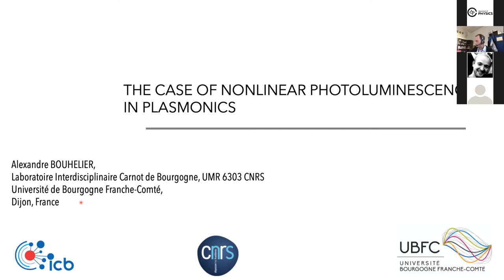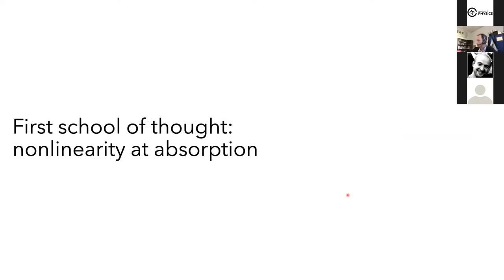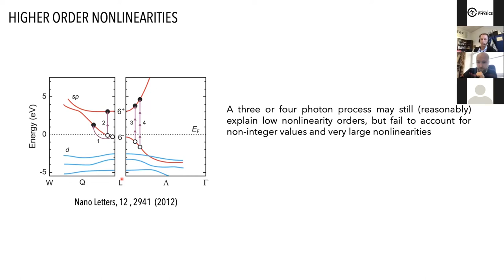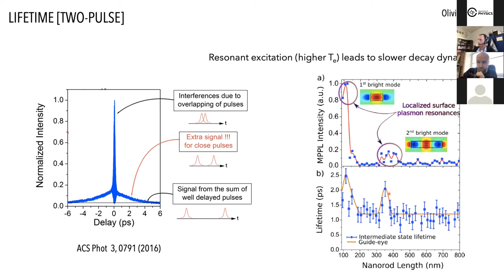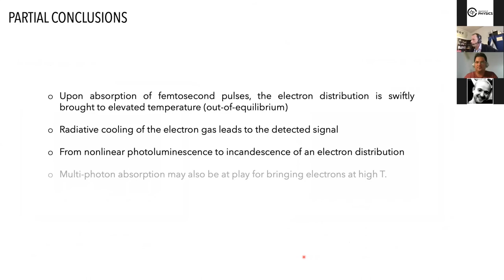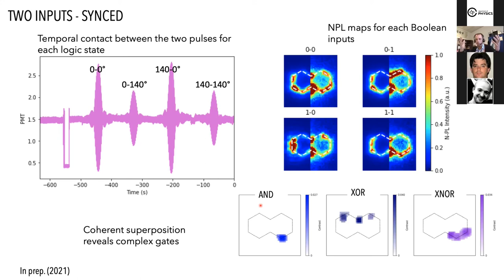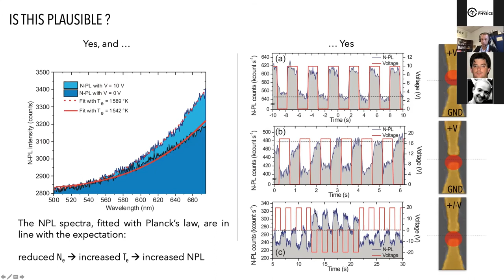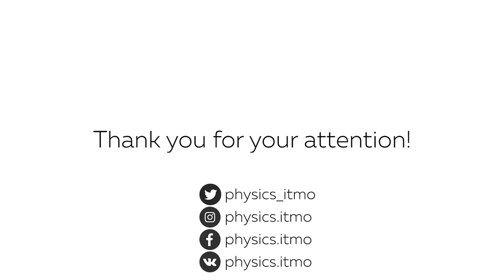Hot electrons and nonlinear optical antennas | Dr. Alexandre Bouhelier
Theoretical Seminar at The Department of Physics & Engineering, ITMO | 1 Oct 2021

Timecodes are below the abstract.

Dr. Alexandre Bouhelier,
CNRS, Université de Bourgogne Franche-Comté

Title: "Hot electrons and nonlinear optical antennas"

In this presentation, we will address a series of fundamental issues that are emerging within the fast growing field of nonlinear plasmonics. In the first part of the discussion, we will treat the ultrafast dynamics of photo-generated hot carriers in optical antennas. We show in this work that multi-photon photoluminescence emitted by optical antennas is a valuable tool to study photo-generated hot carrier dynamics. We will discuss how the carriers’ relaxation dynamics is modified by the plasmon and demonstrate that the temporal response is a function of the energies of the carriers relative to the Fermi level. In a second part, we will discuss another finding related to nonlinear optical antennas. We show that radiation is not only locally emitting photons at the laser excitation site but by the entire body of antenna. We demonstrate that such a delocalized response is mediated by the underlying surface plasmon modal landscape, enabling thereby a polariton-mediated spatial tailoring and design of coherent and incoherent nonlinear responses. We will discuss the possibility to engineer the spatial distribution of the surface plasmon modes to implement advanced functionalities such as Boolean logic gates. We will conclude the presentation by showing how such nonlinear responses can be controlled on-demand by a static electrical command.

Main paper/arXiv, related to the seminar, and other references:
- Photon bunching of the nonlinear photoluminescence emitted by plasmonics metals
Konstantin Malchow, Alexandre Bouhelier, J. Opt. Soc. Am. B-Opt. Phys. - n° 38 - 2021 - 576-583

- Electrostatic Control over Optically Pumped Hot Electrons in Optical Gap Antennas
Adrian Agreda, Sviatlana Viarbitskaya, Igor V. Smetanin, Alexander V. Uskov, Gerard Colas des Francs, Alexandre Bouhelier,
ACS Photonics - n° 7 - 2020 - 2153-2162

-Dynamics, Efficiency, and Energy Distribution of Nonlinear Plasmon-Assisted Generation of Hot Carriers
Olivier Demichel, Marlene Petit, Sviatlana Viarbitskaya, Regis Mejard, Frederique de Fornel, Edouard Hertz, Franck Billard, Alexandre Bouhelier, Benoit Cluzel, ACS Photonics - n° 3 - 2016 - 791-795

- Delocalization of Nonlinear Optical Responses in Plasmonic Nanoantennas
Sviatlana Viarbitskaya, Olivier Demichel, Benoit Cluzel, Gerard Colas des Francs, Alexandre Bouhelier,
Phys. Rev. Lett. - n° 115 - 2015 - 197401"

00:00:00 Intro
00:01:22 Start of the talk
00:03:22 Strart of scientific part - nonlinear photoluminescence
00:10:48 Q1: What is the shape of a resonant nanostructure? Q2: SHG vs photoluminescence
00:19:33 Q3: How to plot a graph of PL signal intensity?
00:23:38 High order nonlinear photoluminescence
00:26:41 Nonlinearity at emission
00:40:36 Q4: About Planck's law curve
00:42:10 Hot electron temperature estimation
00:51:25 Applications of nonlinear photoluminescence
00:55:55 Q5: Was plasmon-polariton excited by pump frequency?
01:04:57 Electro-active devices
01:17:57 End of the presentation, discussion
01:18:04 Q6: How to control a band gap in devices?
01:21:04 Q7: About an energy consumption: how much energy do you need per watt operation?
01:22:30 Q8: What about dielectric materials?
01:24:24 Q9: How to provide a modeling of nonlinear photoluminescence?
01:25:50 Q10: Thermal conductivity of electrons and plasmons excitation: which mechanism contributes more?